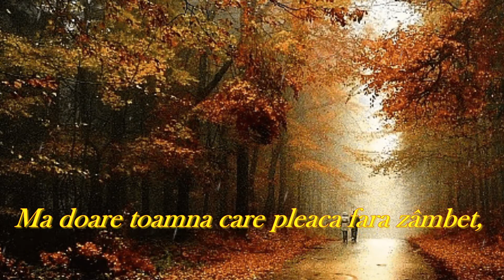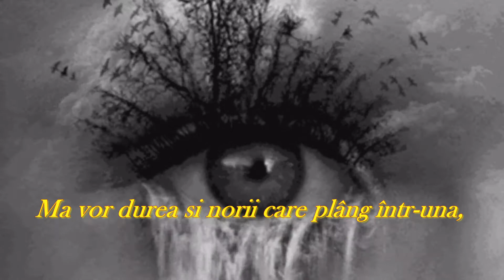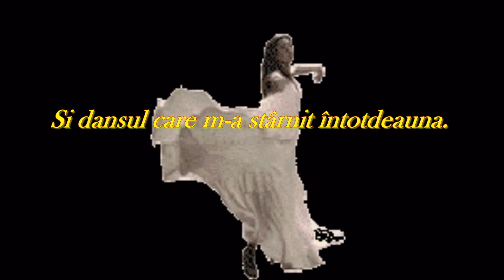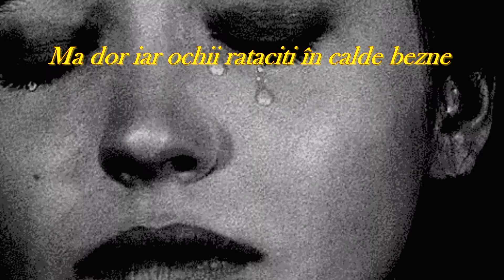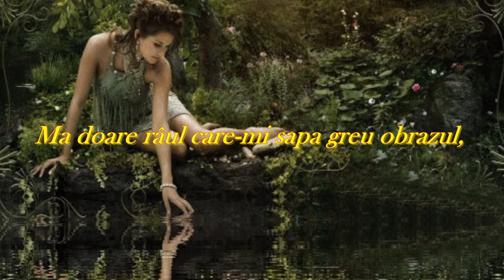MA DOARE DORUL - Dabija 58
MĂ DOARE DORUL - Marilena Velicu

Mă doare toamna care pleacă fără zâmbet,
Mă dor potecile ce-și strigă rătăcirea,
Mă doare gândul că vor zace plini de strâmbet
Copacii goi care-au uitat ce-i fericirea.

Mă doare ploaia care va-ngheța la noapte,
Mă vor durea și norii care plâng într-una,
Mă doare cântecul ce-i transformat în șoapte,
Și dansul care m-a stârnit întotdeauna.

Mă doare dorul despicat până la glezne,
Mă doare mângâierea ta fără cuvinte,
Mă dor iar ochii rătăciți în calde bezne
Când mă strecori în visul care iar mă minte.

Mă doare noaptea care vine nechemată,
Mă doare râul care-mi sapă greu obrazul,
Mă doare clipa din secunda blestemată
Că ploaia rece mi-a-nghețat pe loc pervazul.